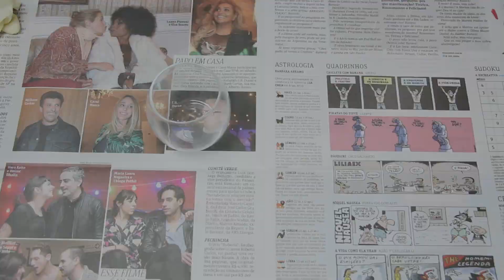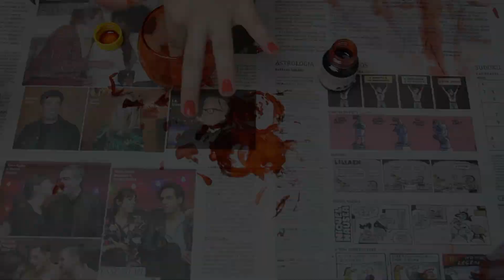DIY: Vela Halloween ♥ por Priscila Paes